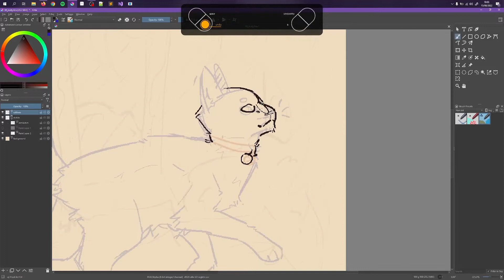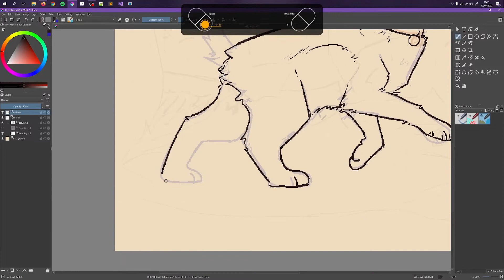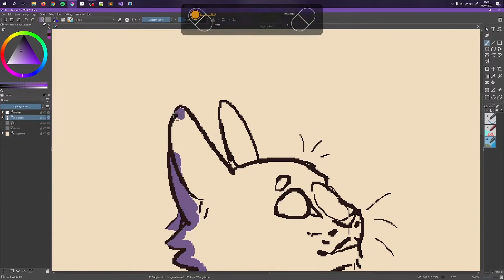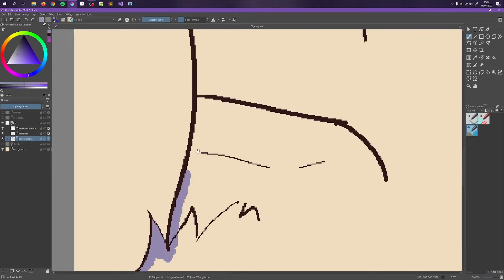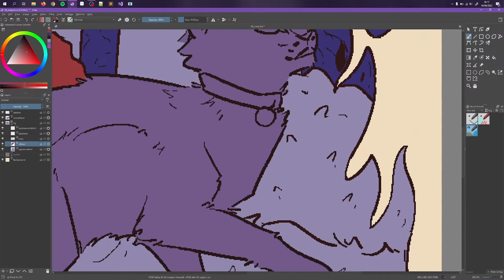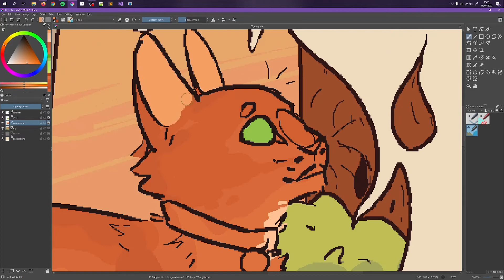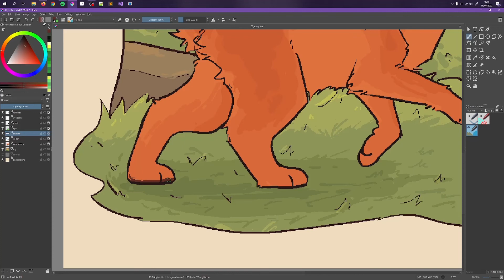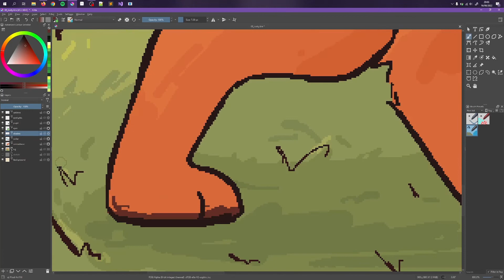Warrior Cats: Rusty | Drawing Process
I lost the last half-hour or so of recording (almost lost the image too!) so here's what I managed to save.